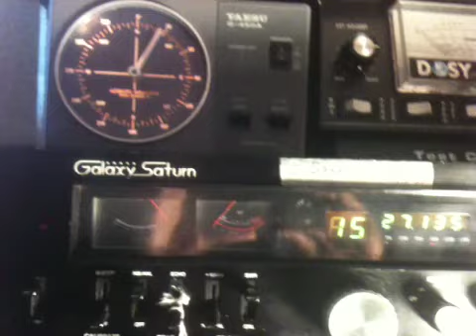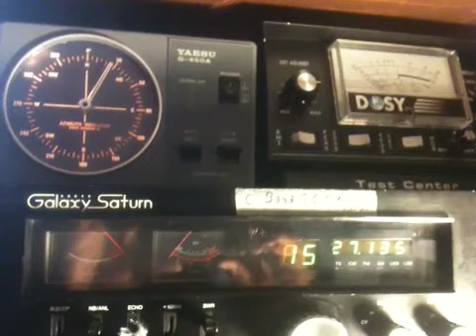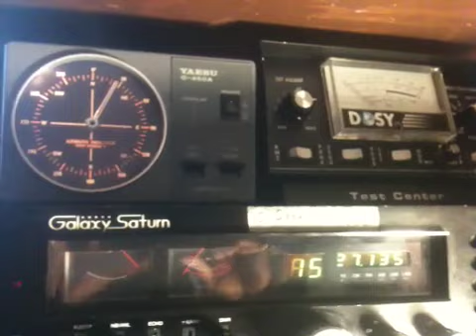Jesses James(Pit Bull BYU),36&Big Bully.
Tanqueray591 BYU  gate